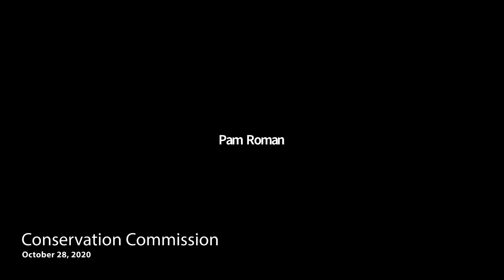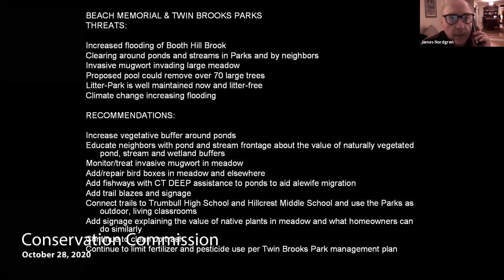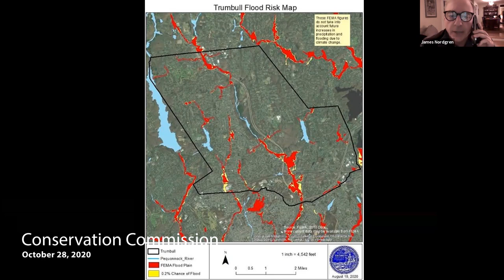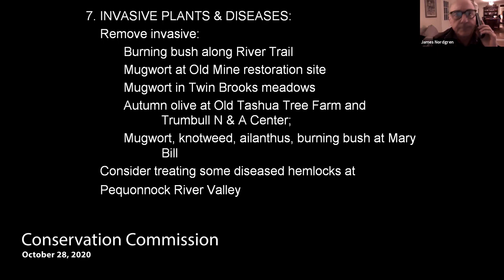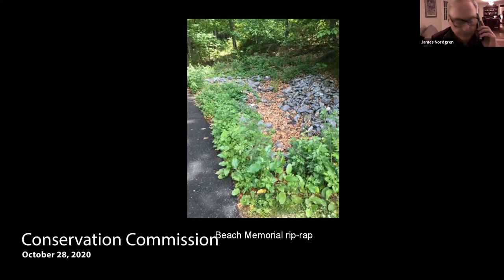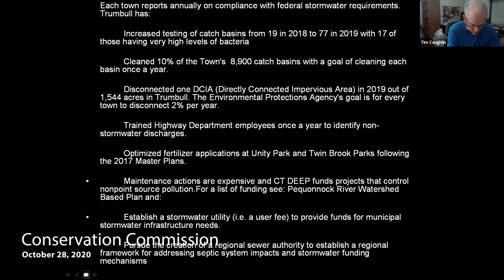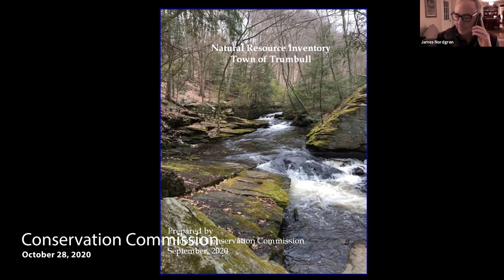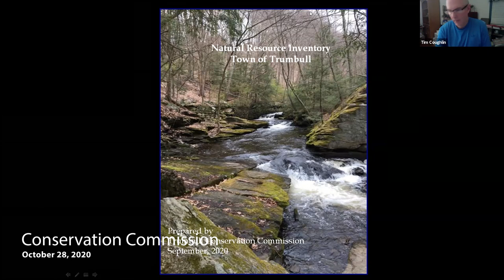Conservation Commission Meeting 10 27 20VODonly